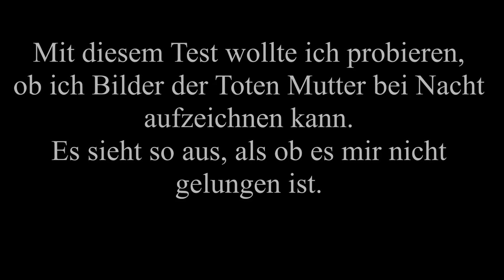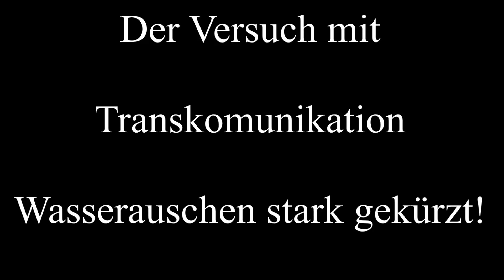Brauche Hilfe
Transkommunikation